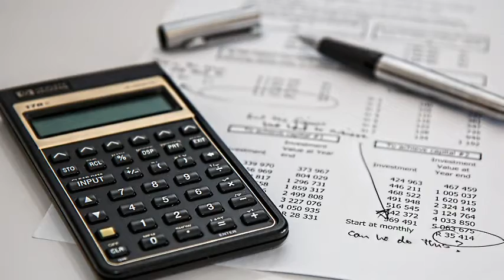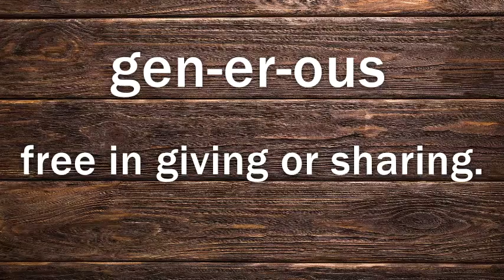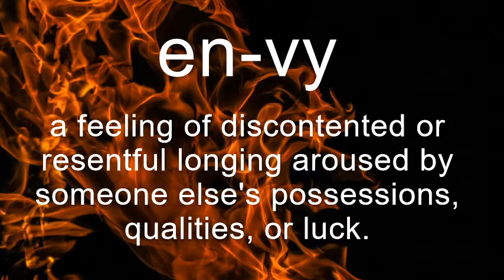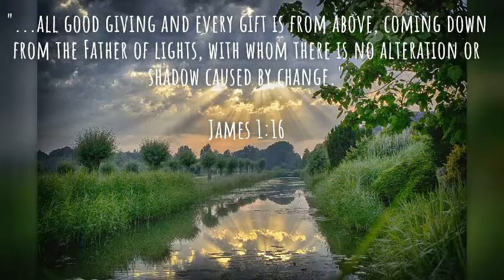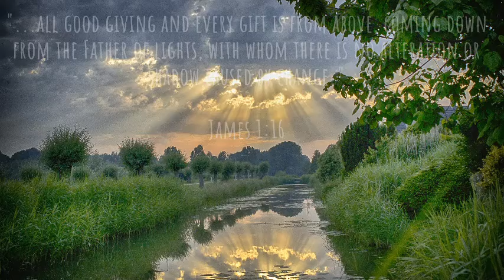25th Sunday in Ordinary Time 2020